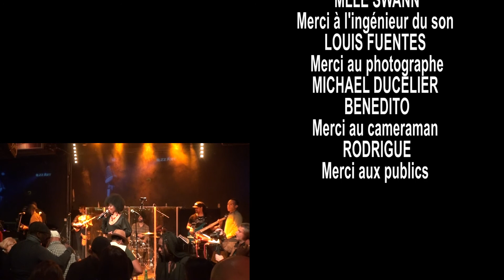SSC VENDREDI 6 MARS 2020 JURY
ssc 14è éditions 7è séssions